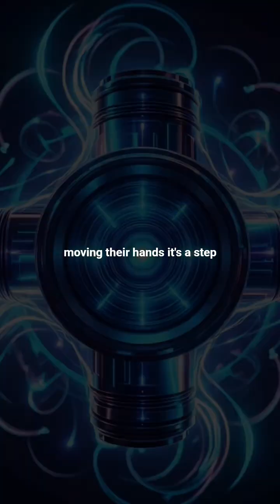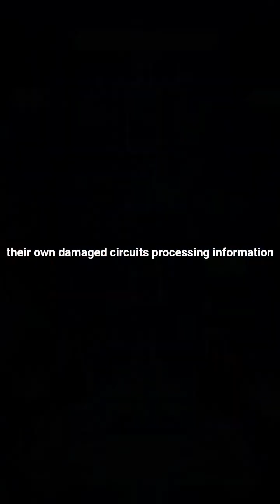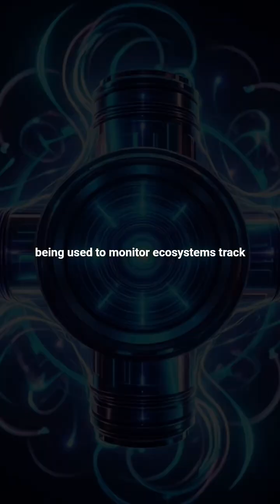🌍 🤖💡 Foldable AR Glasses 👓⚡ Air-Powered Batteries 🌬️🔋 & Brain-Like Chips 🧠✨ | The Future Is ALIVE 🚀🌌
💫 Description:
Welcome to the future! 🌍⚙️ Scientists have revealed foldable AR glasses 👓 that transform into holographic screens 💫, air-powered micro batteries 🌬️🔋 that charge from the atmosphere, and AI brain chips 🧠🤖 that think and heal themselves! ⚡ Meanwhile, solar drones 🌞🕊️ fly endlessly powered by sunlight — blending innovation, design, and energy like never before 🌎💡. From self-learning machines to smart wearables, the future isn’t coming — it’s already here! 🚀✨